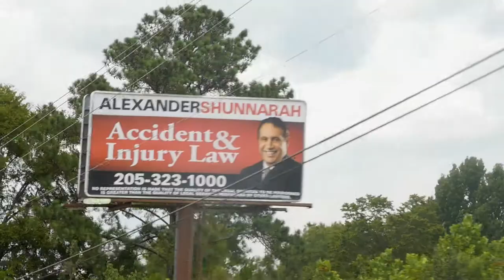NO BILLBOARD LEFT BEHIND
*No representation is made that the quality of legal services to be performed is greater than the quality of legal services performed by other attorneys.